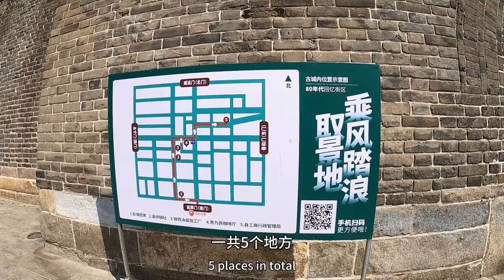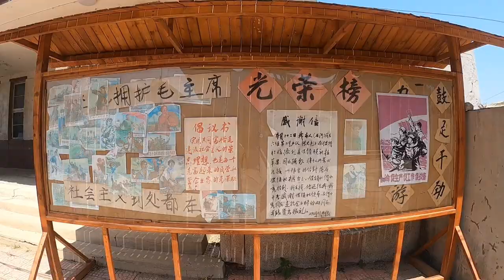探访兴城古城电视剧乘风踏浪取景地